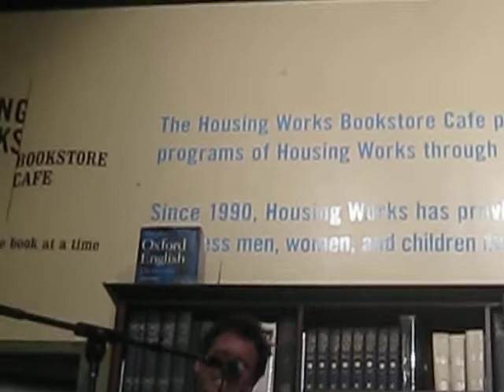Throwing Acoustic Things - Superchunk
Mac McCaughan at Housing Works Books Café, performing 'Throwing Things' in promotion of 'Our Noise: The Story of Merge Records' by John Cook with Mac McCaughan & Laura Ballance. The memory card in my camera maxed out just as the song ended ... lucky!